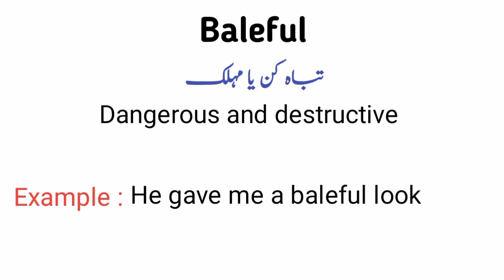Baleful meaning in urdu/hindi